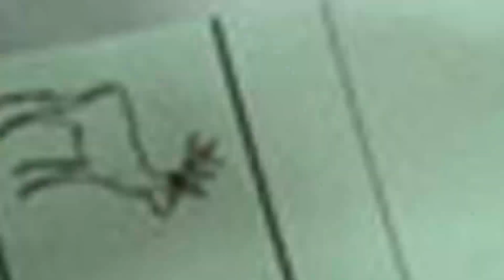General Asif Ghafoor takes action, Nawaz Sharif is in Quetta, Imran Khan gets good News